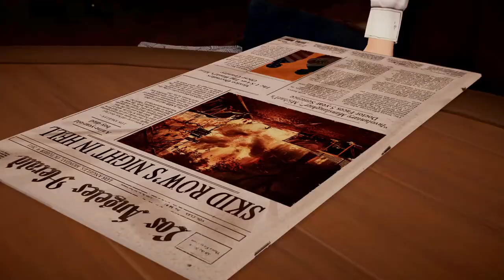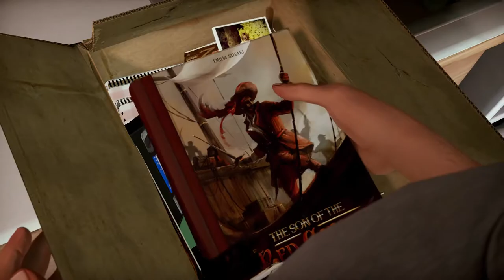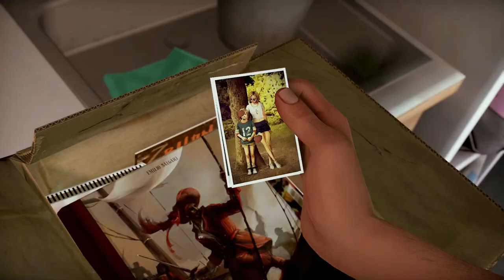Facing the Memories | Alfred Hitchcock - Vertigo | Part 15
Help me achieve my goal by joining my channel! . 24% 1.22K/5K
If you love what I'm doing and want to show your support follow this

Can you trust your own mind? Immerse yourself in a psychological thriller of a new kind, playing with the limits between reality and fantasy. Freely inspired by Alfred Hitchcock’s universe.

Have a game you want to see me play? Leave a suggestion in the comments below and your game may be picked for a playthrough in the future!

Thank you to all of you wonderful people!